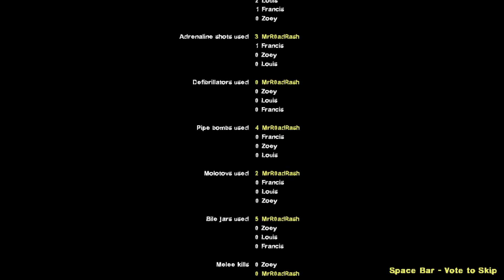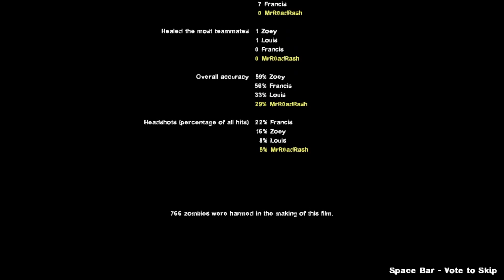Left 4 Dead 2 Modded Campaigns.exe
Left 4 Dead 2 The Sacrifice Campaign
Isn't fun to nearly ruin a loved game with the amount of mods you add to it….I need to add MORE

Left 4 Dead 2 is a 2009 first-person shooter game developed and published by Valve. The sequel to Turtle Rock Studios's Left 4 Dead (2008) and the second game in the Left 4 Dead series